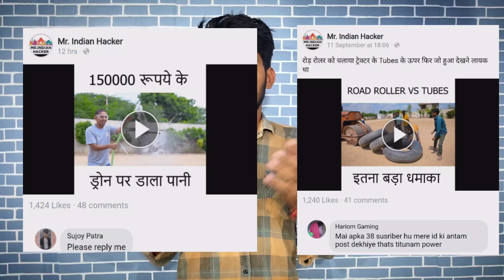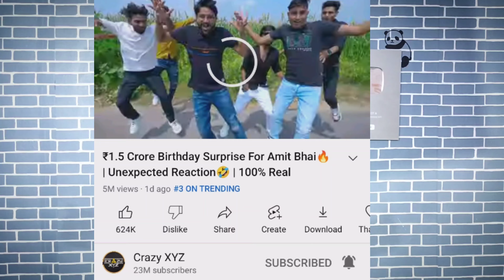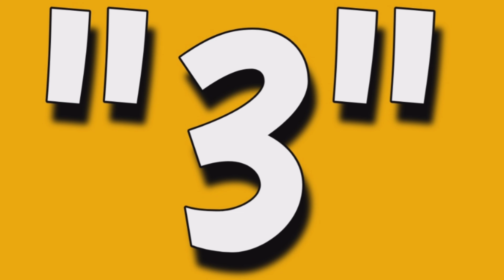Thumbnail secret 🤫 @MRINDIANHACKER video viral on FB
HY
     MY NAME IS A TO Z ( TARUN )

HAVE FUN VISIT " A TO Z EXPERIMENT " ROAD TO" 3 " LAKH SUBSCRIBER.